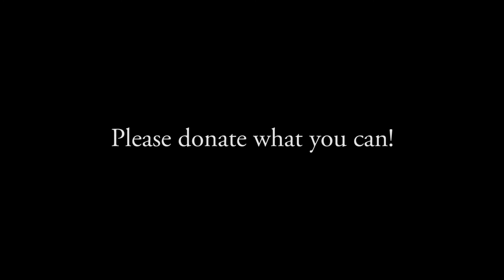"Will Jew Marry Me?" Indiegogo Video